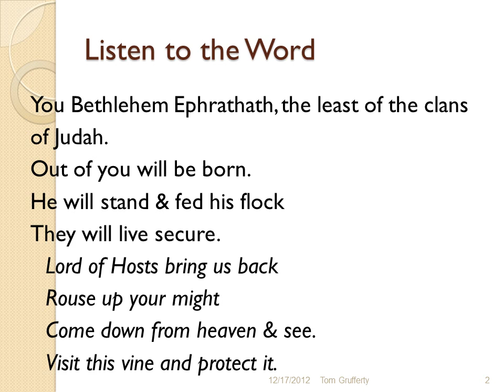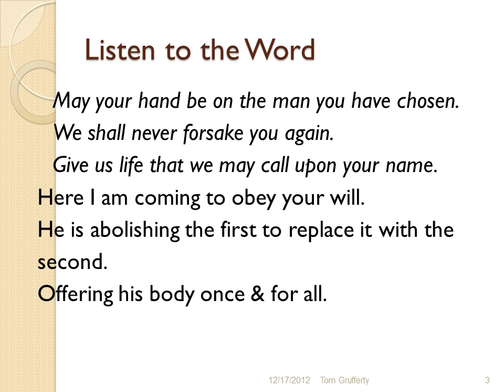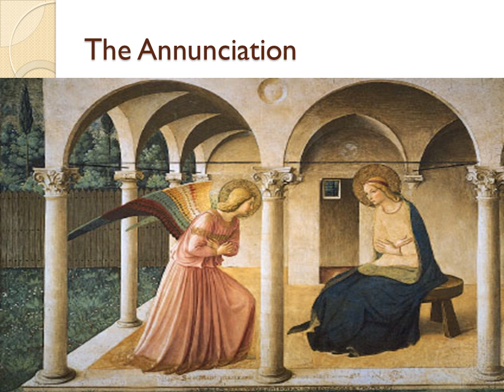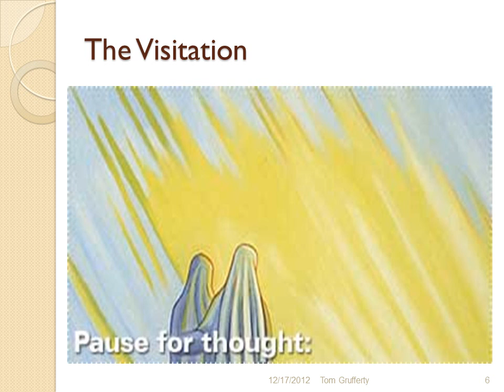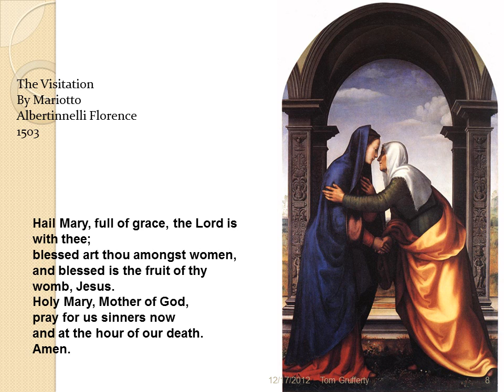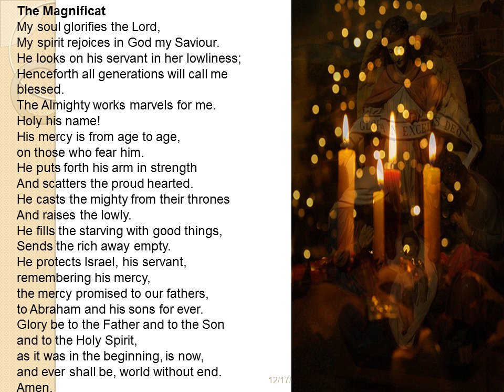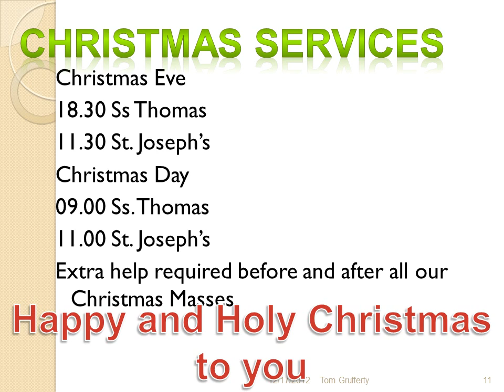Fourth Sunday of Advent Year C